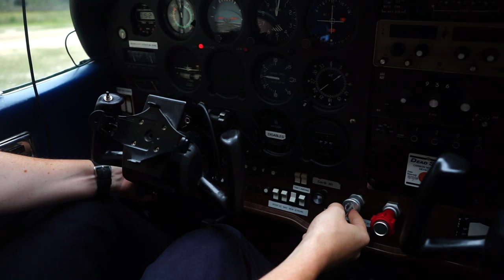Wild Tasmania - Travel Deeper Australia (Ep. 2)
From Tasmanian Devils and Wombats to Dolphins and Seals, I spent 10 epic days exploring Tasmania's incredible landscape, wildlife and cuisine.